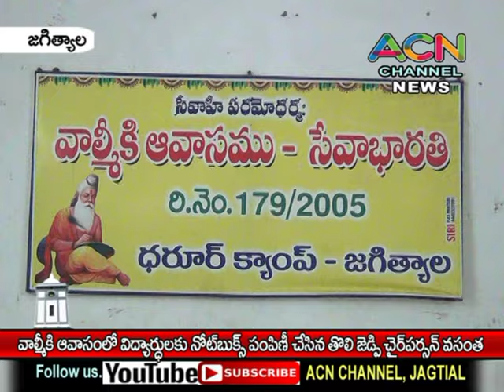జగిత్యాల వాల్మీకి ఆవాసంలో విద్యార్థులకు నోట్ బుక్స్ పంపిణీ చేసిన తొలి జెడ్పీ చైర్మన్ దావ వసంత